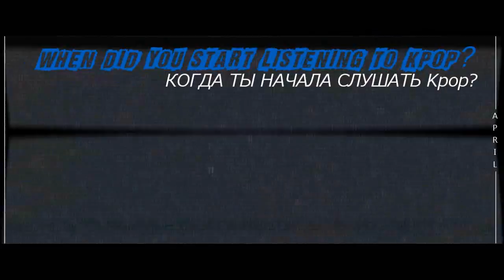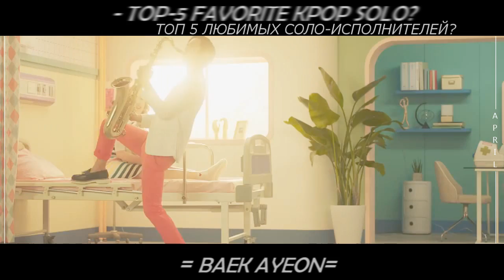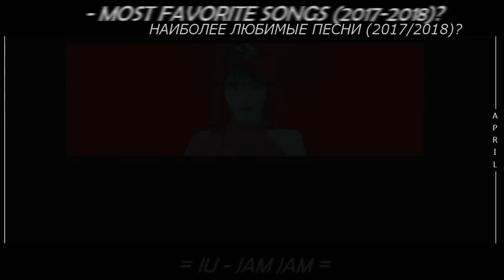KPOP TAG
HD please!

Спасибо Victoria Chan за то, что подтолкнула на создание этого тэга. Давно хотела, но ручки не доходили :)
На самом деле, я kpop сейчас люблю больше, чем дорамки. И одно время хотела вновь сменить контент канала.
Те, кто более или менее знает мои вкусы, ничего нового для себя не найдет. И да, я джип-стэн XD Но это не значит, что я не слушаю другие группы и не знаю, что твориться за пределами. Просто они мне ближе всего :)